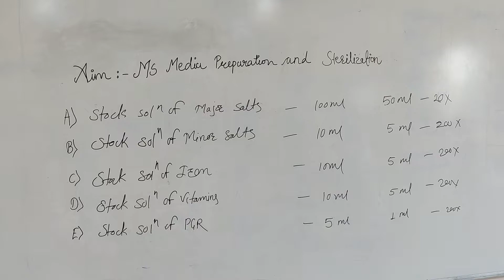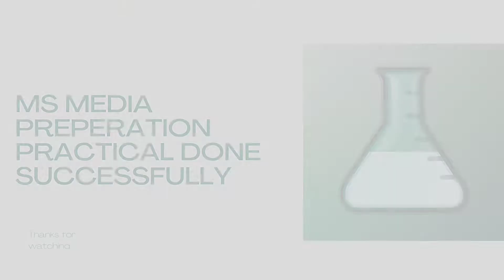How To Prepare MS Media In Laboratory / MS Media Preperation / Plant Transformation Lab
Here's a demonstration video of how MS media preperad in laboratories for Plant Transformation related experiments
        MS media is a plant growth medium used in the laboratories for cultivation of plant cell culture. MS medium was originally formulated by Murashige and Skoog in 1962 to optimize tobacco callus bioassay system for facilitating the study of cytokinins. Since then, it is widely used for micro propagation, organ culture, callus culture and suspension culture.
       Murashige and Skoog Medium (MS) provides all the essential macroelements and microelements. MS medium is the most used tissue culture medium, of which many variations have been developed.

We Are Biotechnology Students
Our Mission : To Empower Students With Lab Handling Skills By Providing Them Knowledgeful  Practical Videos

Plant Transformation Lab
Deogiri College Aurangabad

ms media preparation for plant tissue culture
ms media preparation for plant tissue culture in Hindi
MS media preperation practical
nutrient media for plant tissue culture
How to prepare MS Media for plant tissue culture
ms media  kaise banaye